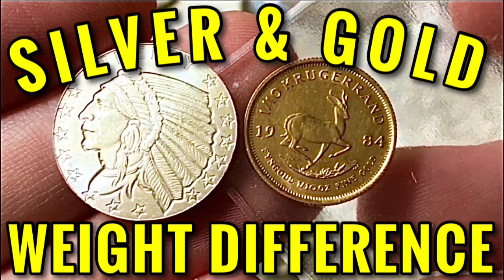What if Silver Spot Price NEVER Skyrockets?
📬 Send mail here:
Mykie DYDSS

[Related: Silver Stacking, Stacking Silver, Coin Collecting, Buying Silver, Buying Gold, Precious Metal, Precious Metals, Investing, Silver, Gold, will Silver skyrocket, when will Silver skyrocket, silver and gold, gold and silver, value of silver]